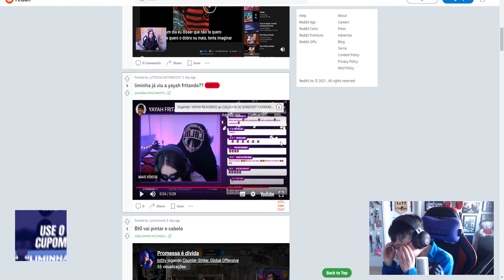LIMINHA FRITANDO EM LIVE